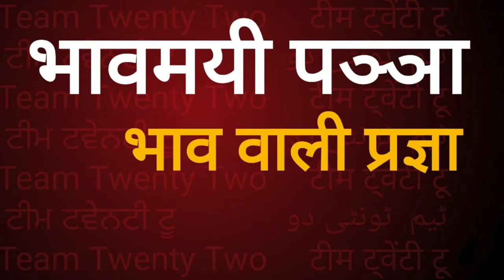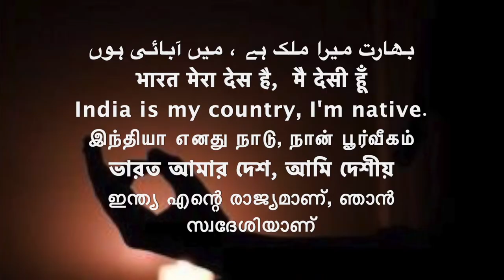SAMMA DITTHI /सम्मा दिट्ठी /अट्ठांगिक मग्गो, अष्टांगिक मार्ग,/EIGHT FOLD PATH / /Sudhir Raj Singh /